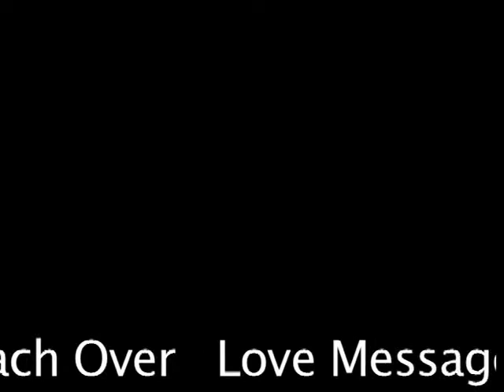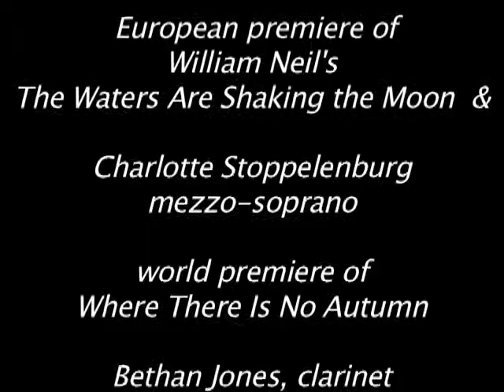William Grosvenor Neil: Introduction to The Waters are Shaking the Moon